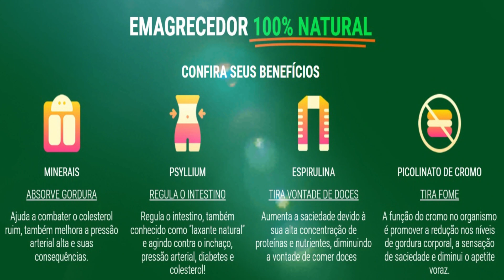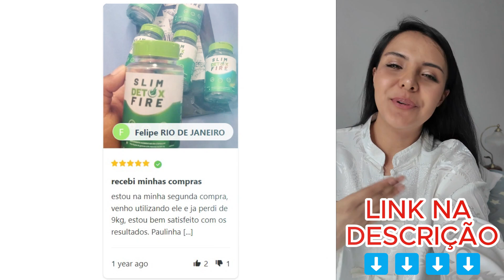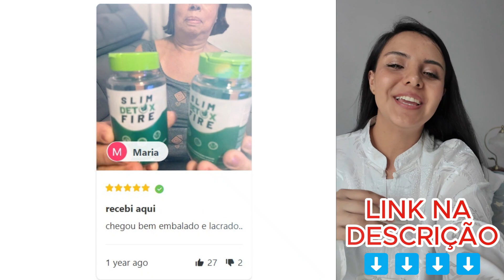Slim Detox Fire - Funciona mesmo? Depoimento sincero 😍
Slim Detox Fire

Transforme seu corpo com Slim Detox Fire | Minha experiência com o emagrecedor 100% natural

Neste vídeo, compartilho minha jornada de emagrecimento com o Slim Detox Fire, um suplemento 100% natural que acelera o metabolismo, reduz o apetite e ajuda a queimar gordura de forma eficaz. Se você está procurando uma maneira prática e segura de perder peso, sem sair de casa e sem dietas restritivas, o Slim Detox Fire é a solução perfeita!

Com ingredientes como psyllium, spirulina e picolinato de cromo, esse produto regula o intestino, diminui a vontade de comer doces e ainda combate o inchaço. Confira como eu consegui perder 7kg com esse emagrecedor natural e melhorei minha disposição diária.

Assista ao vídeo para saber mais detalhes, veja os resultados e descubra como o Slim Detox Fire pode te ajudar a conquistar o corpo dos seus sonhos! 💪✨